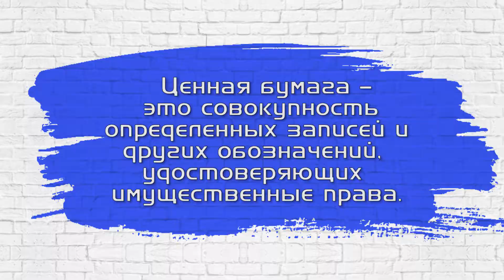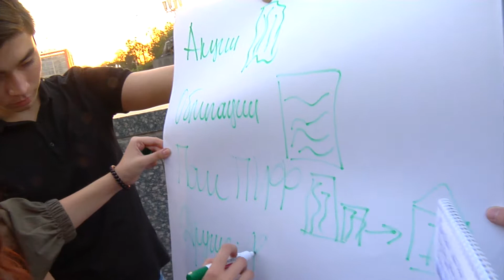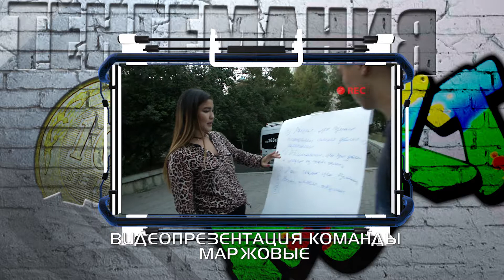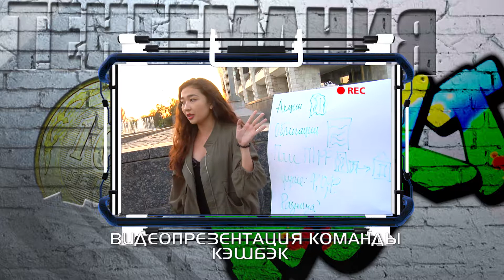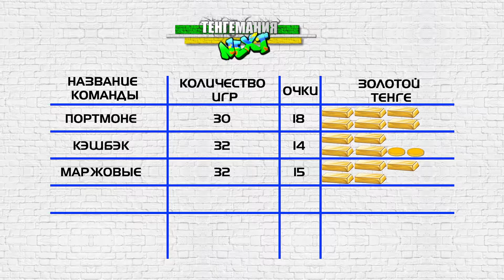"Тенгемания Next" 45 выпуск